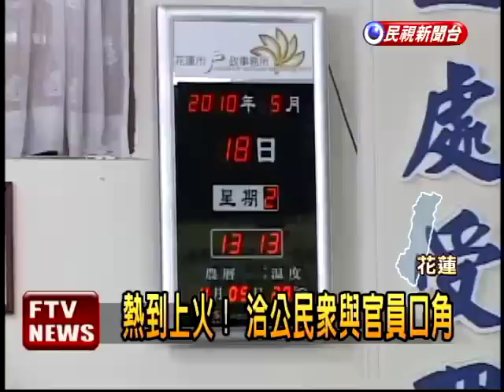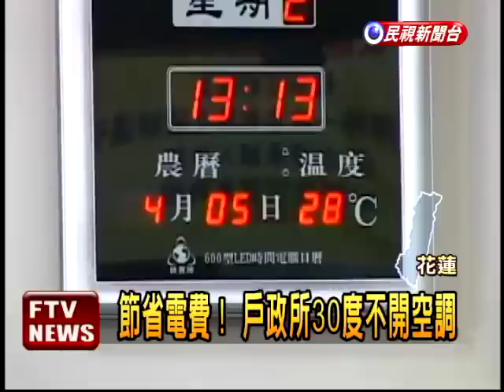30度不開空調 民眾熱到發火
今天全台都是炎熱的天氣，花蓮市戶外已經飆到33度高溫，有民眾到戶政事務所洽公，結果公家機關了省電費不肯開空調，讓洽公排隊的民眾待在有如烤箱的的環境，因此抱怨連連，還和官員起了口角衝突。